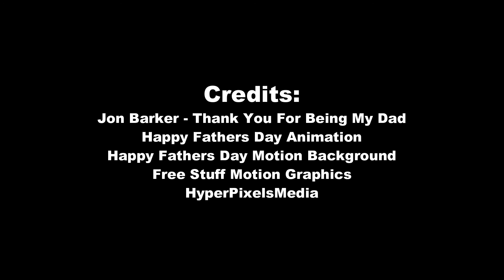Celebrating Fathers Day to Nulo-Delastrico Fathers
Celebrating Fathers to these best man in the world

Tatay Ariane
Daddy Ingvar
Papa Ruel
Papa Gong2x
Papa Toto
Daddy Yan2x

Happy Fathers Day to all of you